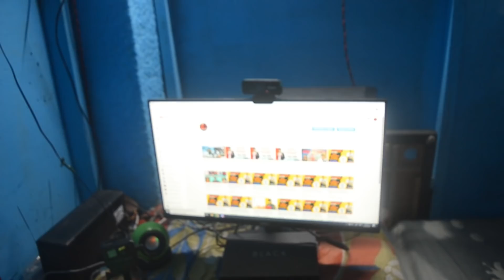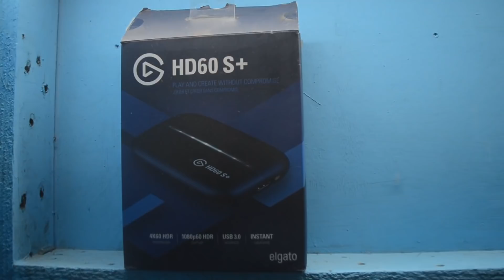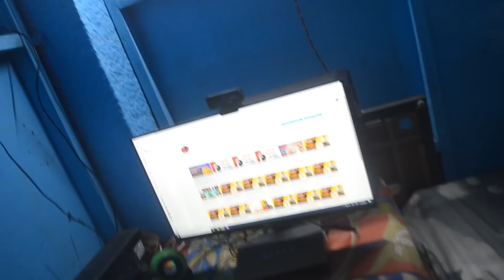My home Tour | ನನ್ನ ಗೇಮಿಂಗ್ ಸೆಟಪ್ | KANNADA | LOW PRICE SYSTEM | MRKrish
This is my Gaming setup video